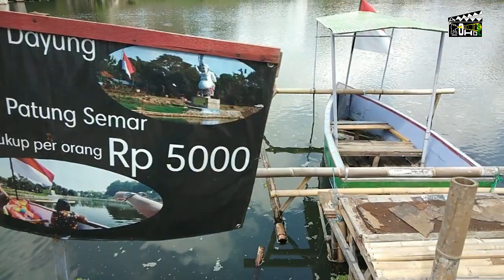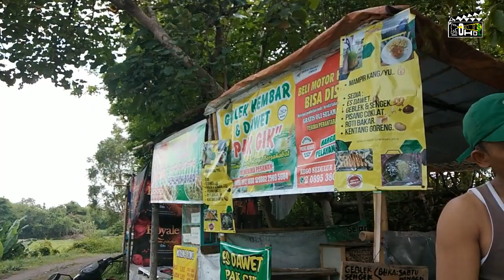UJI COBA KAPAL SELAM INDONESIA PERTAMAKALI ADA DI JOGJA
Pernah dilakukan penelitian untuk mengetahui kondisi umum wilayah sekitar Rawa Kalibayem tahun 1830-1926. Penelitian ini untuk mengetahui latar belakang pembangunan Rawa Kalibayem dan untuk mengetahui kebijakan pemerintah kolonial Belanda terhadap Rawa Kalibayem termasuk pengelolan debit airnya.
Menurut Kuntowijoyo, penelitian tersebut menggunakan metode sejarah kritis. Metode sejarah adalah cara yang digunakan dalam merekonstruksi masa lampau.
Ternyata dari penelitian itu diketahui pada masa kolonial, berkisar tahun 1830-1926 sekitar Kalibayem merupakan tanah subur yang memungkinkan dibukanya area perkebunan tebu oleh pengusaha Belanda pada masa kolonial yang berimbas pada kebijakan irigasi melalui Rawa Kalibayem.
Rawa Kalibayem pada awalnya dibangun oleh Sri Sultan HB I dan dilanjutkan oleh Sri Sultan HB II sebagai sarana petirtaan.
Kemudian tahun 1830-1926 dialihfungsi oleh pemerintah Hindia Belanda sebagai sarana irigasi. Pada tahun 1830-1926 Rawa Kalibayem dijadikan sebagai sarana irigasi untuk persawahan dan perkebunan tebu milik pengusaha Belanda seperti di Kelurahan Ngestiharjo, Tirtonirmolo, Tamantirto, dan Padokan. Setelah tahun 1870 Rawa Kalibayem juga dijadikan sebagai sumber air untuk proses produksi di Pabrik Gula Padokan.

Selain dari pada itu, Rawa kalibayem ini juga mempunyai catatan sejarah ditahun 1940an.
Yaitu Djodoe Ginagan lahir di Sibolga pada 23 April 1918.

Menurut Heldersche Courant edisi 22 Juli 1939, kepergian Ginagan ke Belanda bertujuan untuk belajar di kursus pelatihan mualim. Maka sebelum pulang ke Indonesia, ia sempat bekerja menjadi mualim di sebuah perusahaan pelayaran.
Informasi lain tentang Ginagan disampaikan oleh Moehkardi dalam Akademi Militer Yogya dalam Perjuangan Fisik 1945 sampai dengan 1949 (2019). Menurutnya, Ginagan sempat terdaftar sebagai anggota Angkatan Laut Belanda. Meski demikian, ia termasuk orang Indonesia di Belanda yang mendukung perjuangan pergerakan nasional. Sikapnya itu membuat ia diusir dari Belanda pada Desember 1946.
Setibanya di Indonesia, Ginagan diperbantukan di Kementerian Penerangan sebagai perwira Angkatan Laut Republik Indonesia.
Dalam sejumlah catatan, Ginagan ternyata sempat belajar juga di Gemeentelijke Zeevaartschool (Sekolah Pelayaran Pemerintah) di Den Helder, dan belajar teknik mesin di Groningen.
Bekal pendidikan ini membuatnya mendorong untuk merancang sebuah kapal selam pertama untuk Angkatan Laut Republik Indonesia. Usahanya tersebut dilakukan untuk merespons blokade Angkatan Laut Kerajaan Belanda terhadap kapal-kapal Indonesia yang bertujuan untuk mengisolasi dan menghancurkan ekonomi Indonesia.
Indroyono Soesilo dan Budiman dalam Kapal Selam Indonesia (2008) mencatat, Ginagan dibantu oleh M. Susilo seorang pegawai perencanaan kapal, untuk merancang desain kapal selam tersebut. Setelah rancangan selesai, mereka baru mengerjaan pembuatannya di sebuah pabrik besi di Yogyakarta mulai Juli 1947, diperkirakan pabrik ini bernama Watson lokasinya di Sentolo, Kulon Progo.
Kapal selam berukuran 7x1 meter itu menghabiskan biaya sebesar kurang lebih 35 ribu ORI (Oeang Republik Indonesia) dan memakan waktu selama berbulan-bulan. Bobot matinya seberat 5 ton dan digerakkan oleh mesin mobil Fiat 4 PK.
Kapal yang dirancang untuk satu awak itu dilengkapi dengan torpedo berukuran 5 meter peninggalan Jepang yang tersedia di lapangan terbang Maguwo. Jarak tembaknya sekitar 1 mil, dan diharapkan mampu merusak kapal perusak Belanda.
Ketika Mohammad Hatta menjadi Perdana Menteri yang merangkap Menteri Pertahanan, ia mengirim surat kepada Ginagan. Surat keputusan tertanggal 23 Juni 1948 itu berisi perintah untuk menyerahkan kapal selam kepada Kepala Staf Angkatan Laut (KSAL), jika telah selesai dikerjakan dan diujicoba. Ginagan diberi waktu paling lambat sampai tanggal 20 September 1948 untuk melapor kepada KSAL. Setelah selesai dikerjakan, kapal selam itu segera diujicoba. Uji coba kapal selam mini itu justru dilakukan di rawa Kalibayem, Yogyakarta dan diawaki langusung oleh Ginagan. Pada saat uji coba di Kalibayem, Yogyakarta, masyarakat Yogyakarta dan pejabat penting pemerintah seperti Menteri Pertahanan dan Sri Sultan Hamengku Buwono IX turut hadir untuk melihat sejauh mana alutsista terbaru buatan anak negeri dapat difungsikan.
Dalam percobaannya, kapal selam yang digerakkan mesin truk itu berhasil bergerak mengapung dan menyelam. Tetapi ketika torpedo dicoba untuk dilepaskan, ternyata handel pengikat tidak mau melepaskan dan torpedo tetap terikat. Akibatnya kapal selam mini itu terseret oleh torpedonya sendiri.
Kapal selam yang masih dalam tahap penyempurnaan itu tak sempat melaut untuk membela Republik, sebab Yogyakarta keburu diduduki Belanda dan menyita kapal selam ini.
Sejak setelah disita oleh Belanda itulah kapal selam tersebut tidak terdengar lagi sampai saat ini.